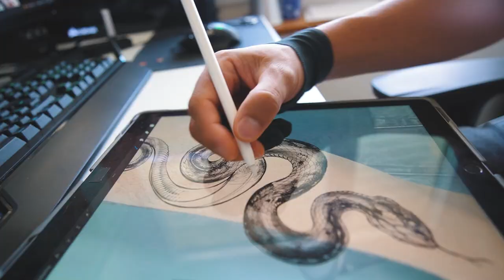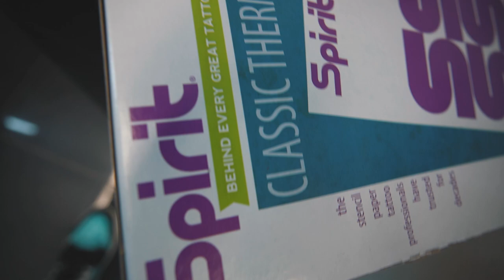le gustará esto al cliente? vlog 03 ALEXEY CUBAS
En este video les muestro un dia en el estudio de tatuajes, y hacemos un dibujo para el cliente, no sabemos si le gustará el diseño. Trabajo con materiales de tatuar de la marca cheyenne, agujas y maquinas. Tambien les muestro algunos compañeros del estudio de tatuaje